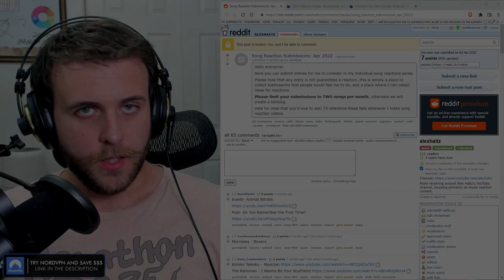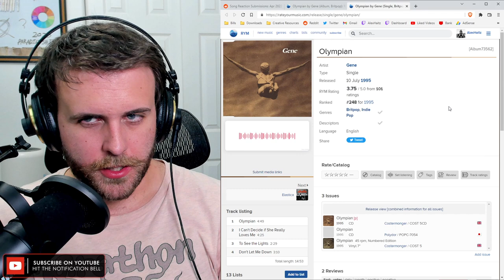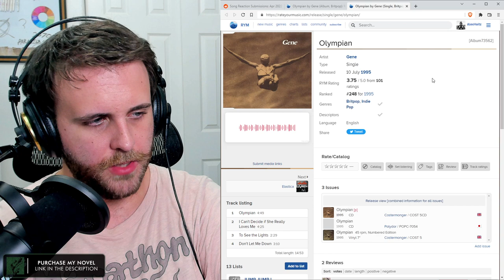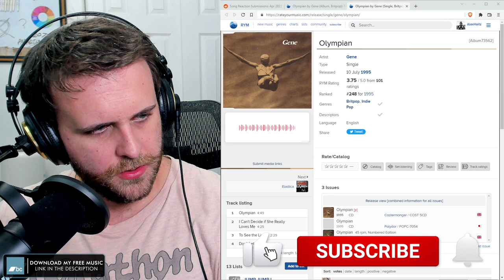SONG REACTION: Gene — Olympian